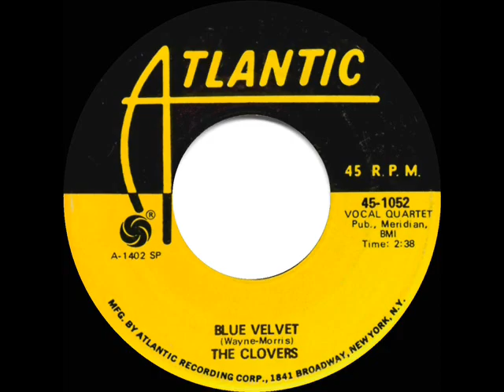1955 Clovers - Blue Velvet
A hit the first time around for Tony Bennett in 1951, “Blue Velvet” climbed to #14 on the R&B sales chart with this soulful Clovers treatment.

CD audio, originally issued on 45rpm: Atlantic 45-1052 - Blue Velvet (Wayne-Morris) by The Clovers